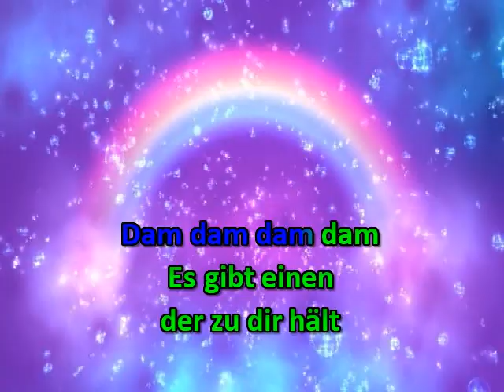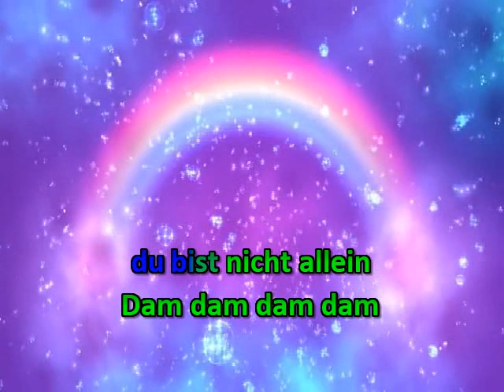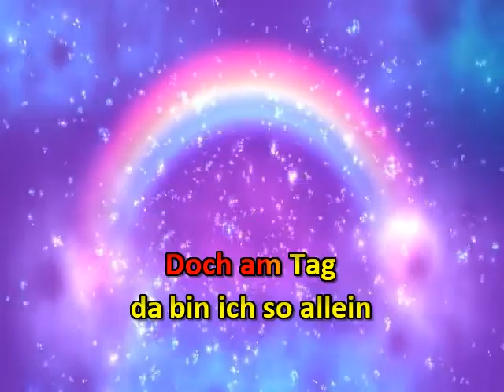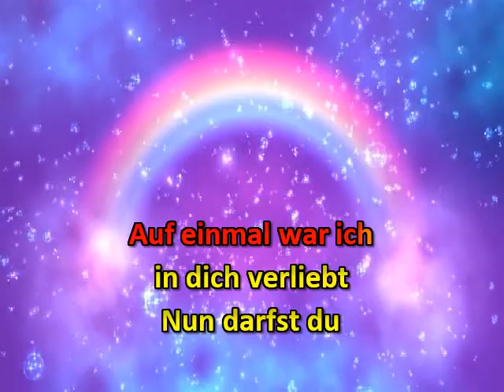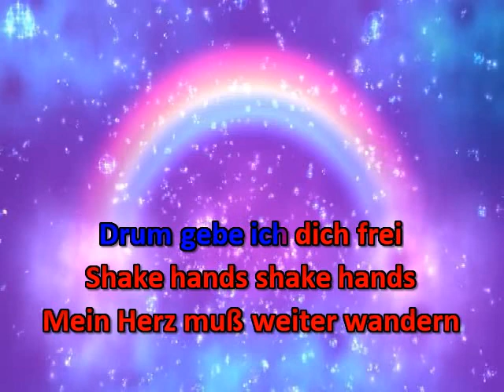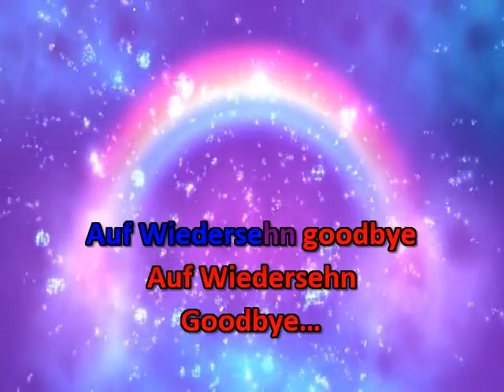Drafi Deutscher Medley I * Karaoke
* Mamor Stein und Eisen bricht
* Cinderella Baby
* Shake Hands